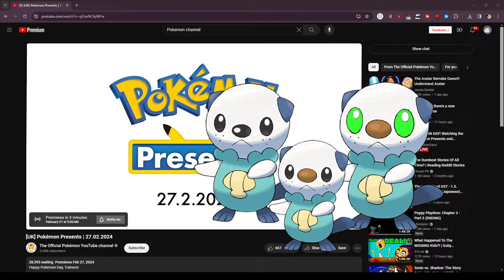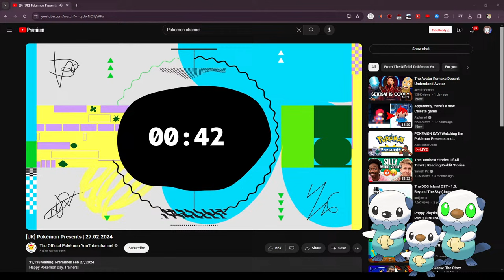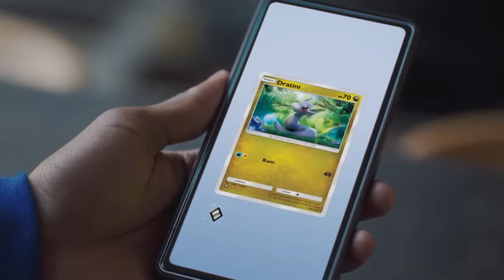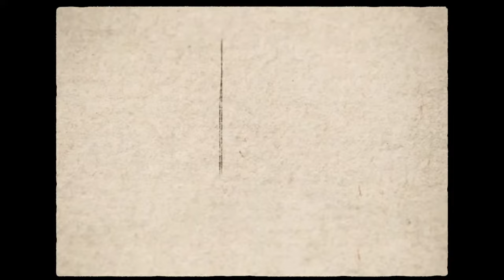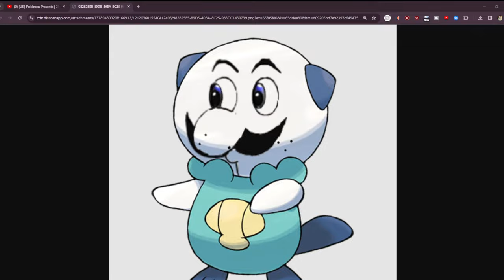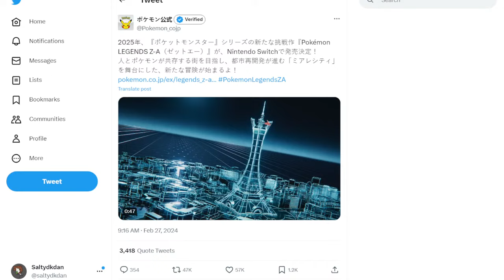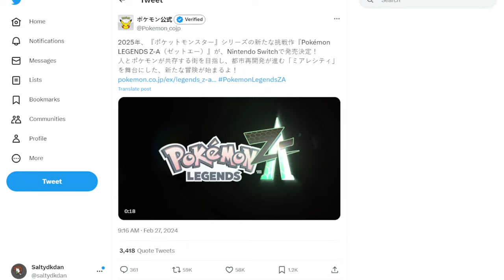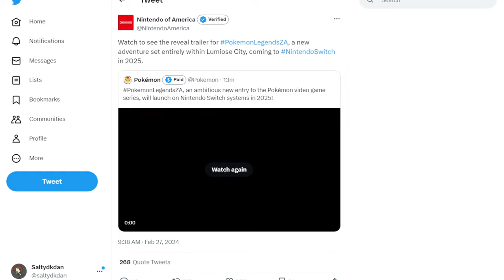🔴 Watching Pokémon Presents with Friends (Pokémon Presents 2/27/24 Reactions)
*GoFundMes to Support!*